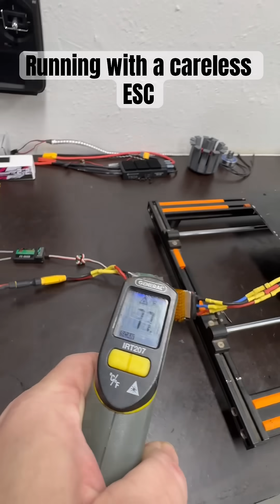One more electric turbine run with the ESC that doesn’t care.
One more run with an unregulated ESC and everything fared well except the battery got hot. All readings were in Fahrenheit not Celsius so we were well within operating temperatures.